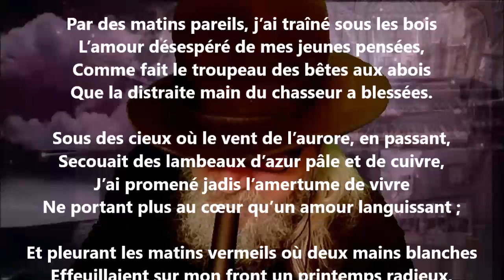Matins d’automne II - Armand Silvestre lu par Yvon Jean